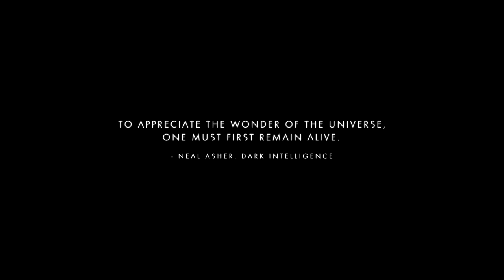Cunning hyper-violent creature in No Man's Sky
This is nothing compared to an encounter I had with 3 of them where I was actually trying to fight back. But I wasn't recording unfortunately.